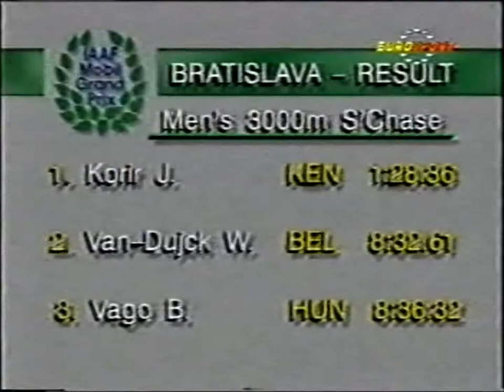bratislava90.wmv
IAAF Mobil Grand Prix 1990, 3000m Steeplechase, Julius Korir, William Van Dijck, Béla Vágó